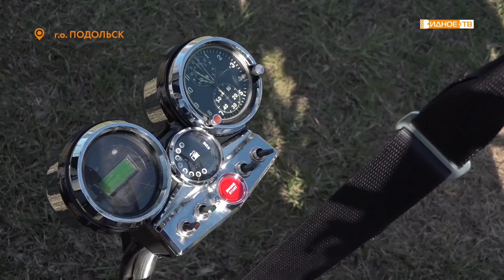«С молитвой» - воздушный крестный ход над городом Видное